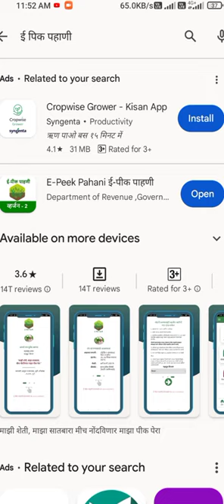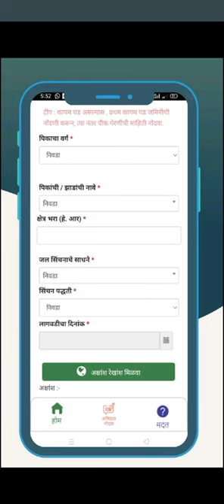ई पिक पहाणी 2023 कसी करावी || ई-पीक पाहणी नोंदणीला सुरुवात e peek pahani kashi karavi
ई-पीक पाहणी करा अन्यथा; मिळणार नाही पिक विमा व अनुदान

खरीप 2023 ई-पीक पाहणी नोंदणीला सुरुवात

शेतकरी आता स्वत:हून त्यांच्या शेतातल्या पिकांची नोंद सातबारा उताऱ्यावर करू शकणार आहे. यासाठी महाराष्ट्र सरकारच्या कृषी आणि महसूल विभागानं गेल्या वर्षीपासून ई-पीक पाहणी नावाचा प्रकल्प सुरू केलाय. यंदा शेतातल्या पिकांची नोंद सातबाऱ्यावर करण्यासाठी १५ ऑक्टोबर ही शेवटची मुदत आहे. त्यामुळे ई-पीक पाहणी अॅप काय आहे, ते कसं वापरायचं आणि याचे इतर फायदे काय आहेत, ते आपण या व्हीडओत पाहणार आहोत

(Note: The information in the video above may change. The information in the video has been collected. However, readers should be reassured if the

e pik pahani app kaise chalaye,
e pik pahani online maharashtra
e pik app kaise use kare,
e pik pahani mahiti kashi update karavi, e pik pahani photo upload kaise kare,
e pik pera kasa bharava,
e pik pahani vihir nond,
e pik pahani app problem, e pik pahani app,
e pik pahani registration,
e pik pahani mahiti,
ve pik pahani last date 2022,
e pik,

e pik pahani app information in marathi, e pik pahani app download,

ई पिक पहाणी  2023

AP Pani Kaise karavech
ki pic Pani karne se fayde
ई‌ पिक पहाणी
e peek pahani kashi karavi
e pik pahani kashi karavi
e peek pahani kashi karavi 2023
E pik pahani kashi karavi 2023
E pik pahani app problem 2023E pik pahani version 2
respect short video
Short video
videos
urfi javed hot dress viral video
Viral video
youtube shorts
e pik pahani app not working
e peek pahani kashi karavi 2022